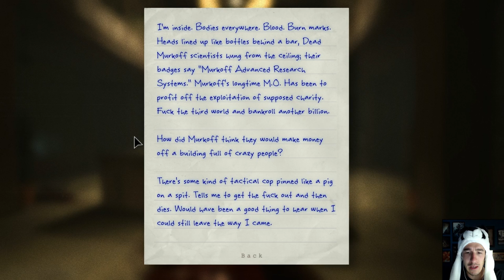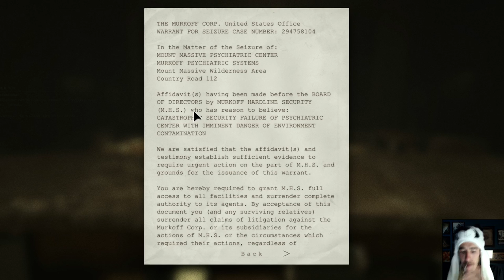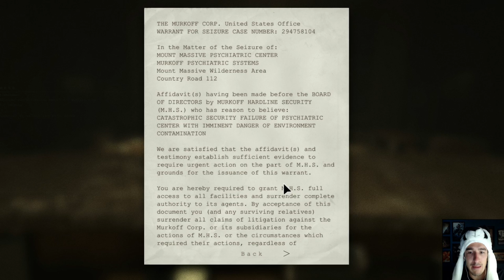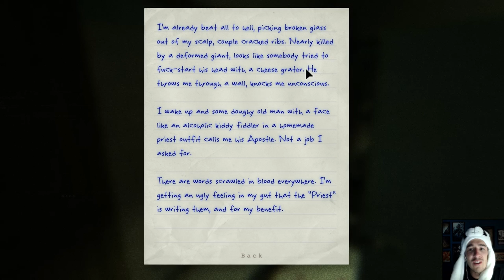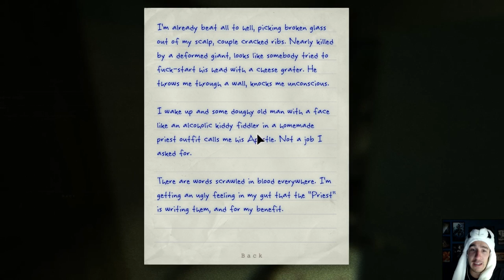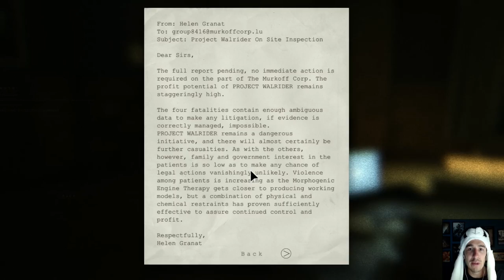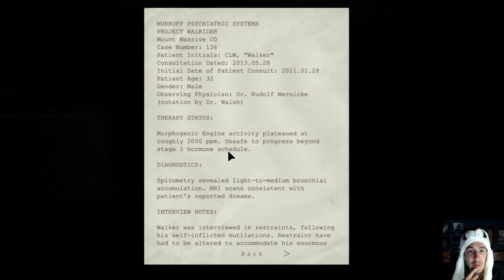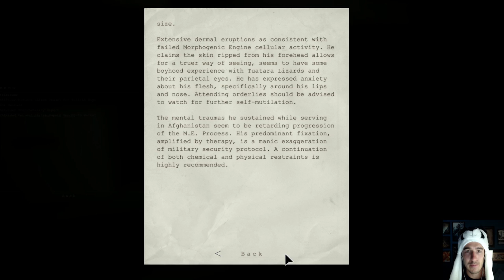Let's Play Outlast - 2 - A Sinister Calling (Feat. WALKER)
This is my Let's Play of the super scary looking horror game, Outlast, that I'm already regretting doing. Outlast was developed and published by Red Barrel Games and is no doubt going to give me many nightmares and other nastiness when I shut my eyes to sleep at night. Enjoy!

► Lumin Links ◄

Sven
P.O.Box 979
Hermanus
7200
South Africa